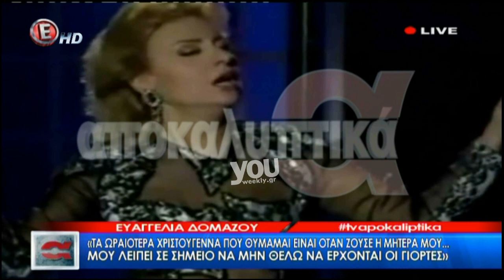Youweekly.gr: Συγκινεί η κόρη της Βίκυς Μοσχολιού